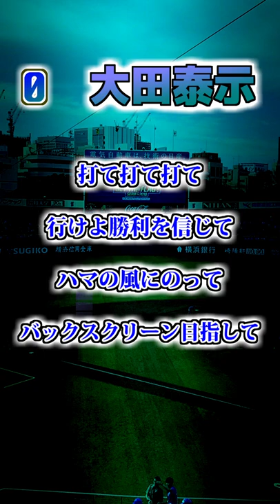【横浜DeNAベイスターズ】 大田泰示 応援歌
横浜DeNAベイスターズ　0　大田泰示選手　応援歌